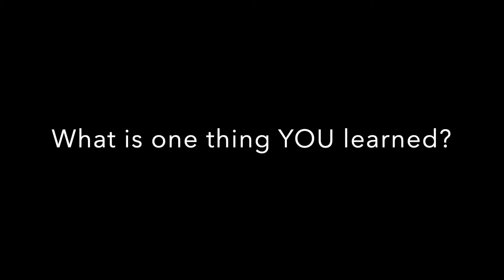Kids Tell All: In 2021, I Learned...